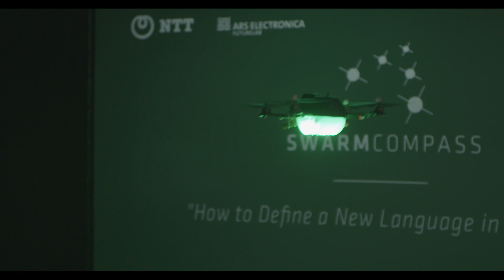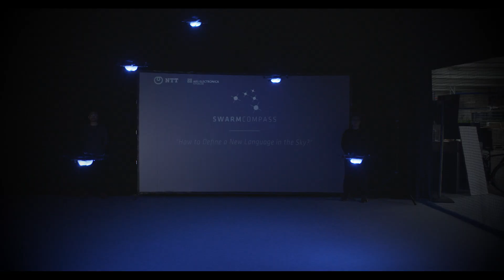Swarm Arena by NTT and Ars Electronica Futurelab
What would a new kind of public viewing experience look like in the future? Using ground bots, drones and moving screens, Japanese telecommunications giant NTT and the Ars Electronica Futurelab investigate exactly this question in a joint research project.